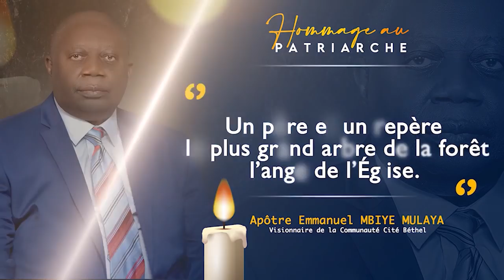Visite de consolation à l'Assemblée Centrale Part 4